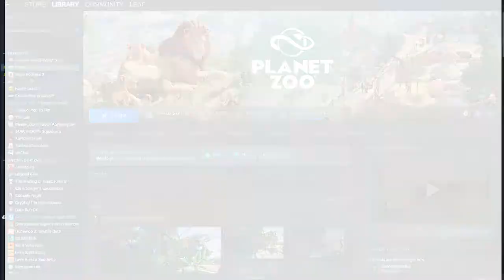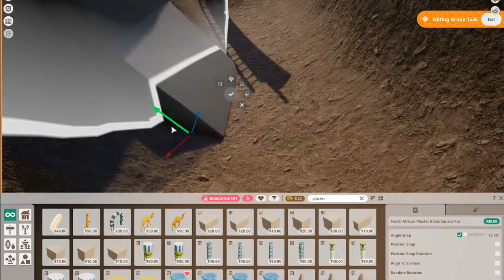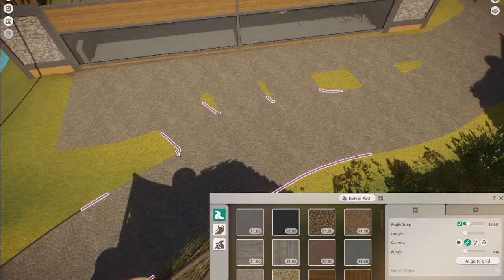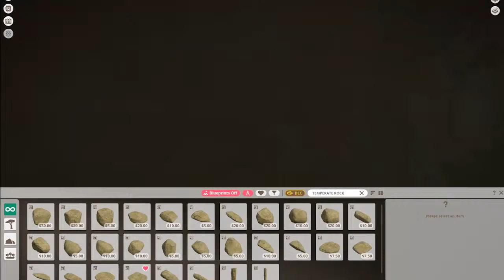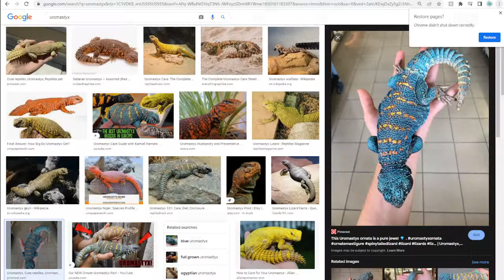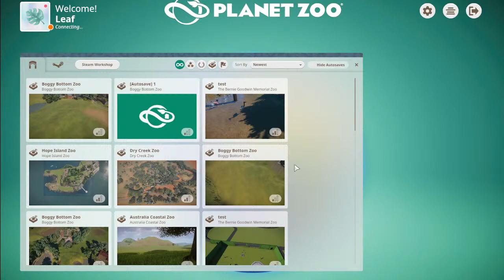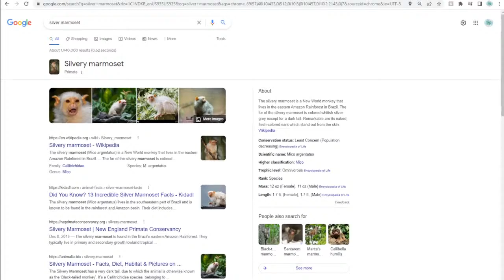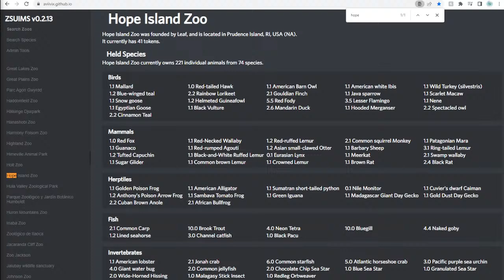Building in Boggy Bottom! | Planet Zoo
Building in Boggy Bottom! First building livestream let's go boyos!